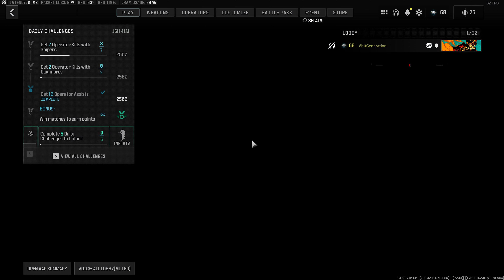Ended the match with a long Streak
🕹️ Game Title: Call Of Duty: Modern Warfare III 2023
📀 Game Mode: Multiplayer - Team Deathmatch
🗺️ Map: Favela
🌐 Platform: PC

This is the best picture quality, Ultra Textures. I record all my gameplay videos in 4K or 8K.

Call Of Duty: Modern Warfare 3 Remaster gameplay for PC. I regularly upload gameplays without the annoying commentary.

⚠️ || Copyright || ⚠️
Re-uploading the video on any platform is not allowed.